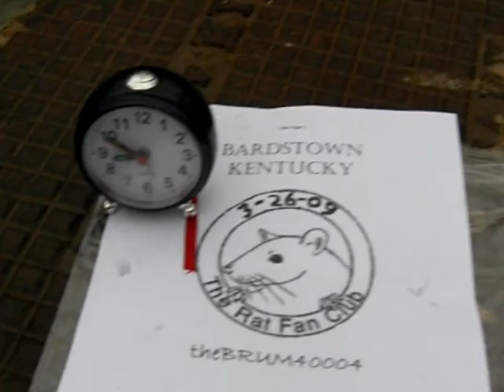MARCH 26 2009 top 40 SSO video's @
Bardstown Community Park March 26 09 after 0 40inch rain, 1.37 for the month of March 2009